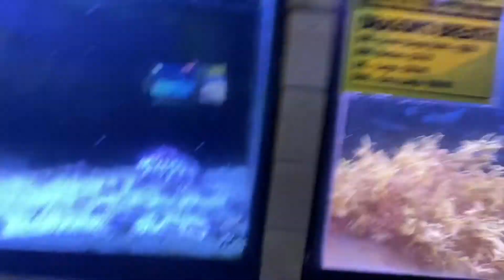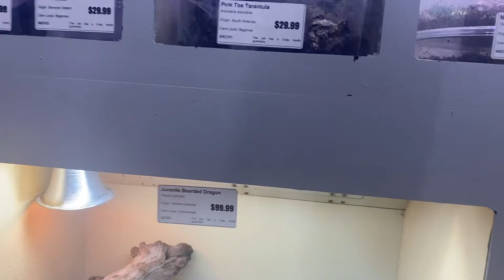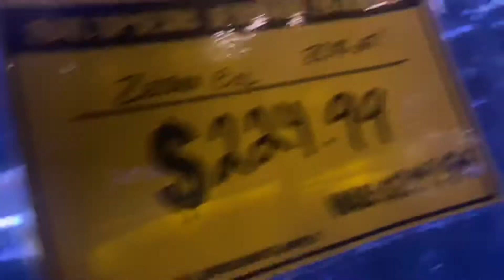Me AND My Son Went Fish Shopping And You Wouldn’t Believe What We Saw🫣